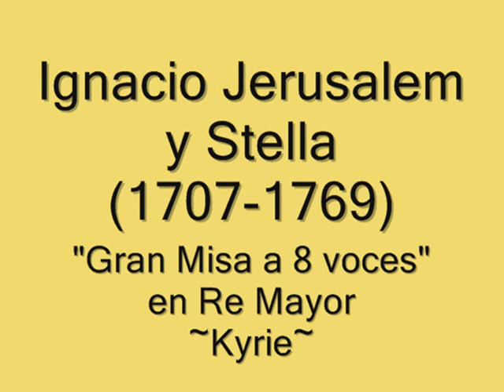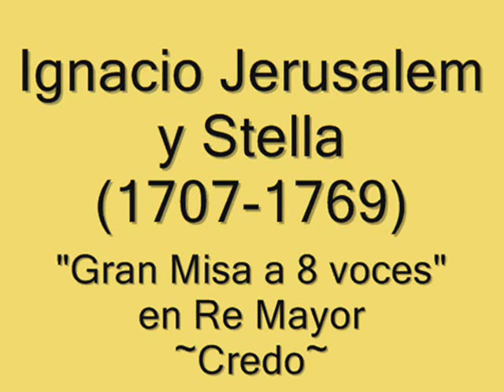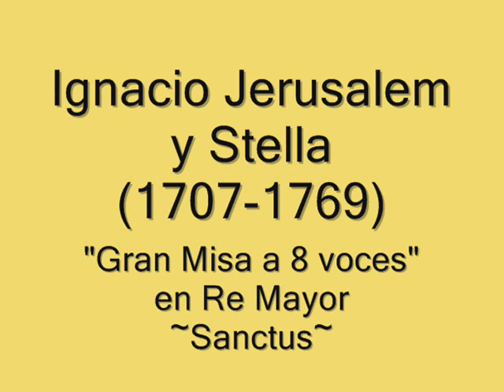Missa a 8 en Re Mayor-IGNACIO JERUSALEM~Galant Music in the New Spain (Mexico,18th century)-COMPLETE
"Gran Misa Policoral en Re Mayor" de IGNACIO JERUSALEM Y STELLA (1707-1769).
Kyrie
Gloria
Credo
Sanctus

La música de Jerusalem se difundió por todo el mundo hispánico. Por los años 90, se descubrieron en los Archivos Centrales de la Arquidiocesis de los Angeles - Misión de San Fernando (California), 3 misas concertadas (concertantes) del siglo XVIII previamente desconocidas. Aunque no llevan ascripción, se comprobó que 2 de las 3 misas son de Ignacio Jerusalem, y que la tercera: la "Gran Misa Policoral en Re Mayor", es también obra suya.
Ignacio de Jerusalem y Stella, también conocido como Ignazio Gerusalemme, (Lecce, Italia, circa 1707 - Ciudad de México, 1769) fue un violinista y compositor italiano. Inició su actividad musical en su natal Italia como violinista, también fue músico del Coliseo de Cádiz y en la Nueva España llegó a ser maestro de capilla de la Catedral de México. Sus contemporáneos le conocían como el "milagro musical" porque su talento y capacidades musicales igualaban al mismo maestro de capilla de Madrid.

Ignacio de Jerusalem y Stella nació en la ciudad italiana de Lecce hacia 1707. El investigador Annibale Enrico Cetrangolo afirma que en los archivos de la Curia Arcivescovile de Lecce se halla el acta de bautismo de Ignatius, Dominicus, Orontius, Joseph Pascali Jerusalem, fechada el 3 de junio de 1707. De acuerdo con ese documento sus padres fueron Matteo, hijo de Francesco Jerusalem, y Anna Curzio (o Stella), hija de Vincenzo. Su padre Matteo nació en Nápoles en 1667 y pasó a Lecce en 1689 al servicio de Don Gabriel Augustín Erriquez (o Enriquez), Príncipe de Squinzano, Campi Salentina y Salice, como "musico di scuola" en Campi y "maestro di Cappella" en la Iglesia de los Jesuitas de Lecce. Matteo, según las actas estudiadas, además de Ignazio, tuvo otros 11 hijos con Anna Curzio (o Stella) y uno más con Giustina Stefanelli (al parecer su primera esposa). Los padrinos de los hijos de Matteo pertenecían a la aristocracia de Lecce y de Terra d'Otranto: los Lubelli, los Tafuro, los Belli, los Enriquez, los Greco, los Personè. Anna Curzio, la madre de Ignazio Jerusalem (o Gerusalemme), era hija del napolitano Vincenzo, quien fue maestro di cappella en Lecce. Es de notar la curiosa ambigüedad en los documentos de la designación del apellido de Vincenzo y de su hija Anna, quienes figuran a veces como Stella y otras como Curzio.

En 1732 deja Italia y se instala en Cádiz para trabajar en el Coliseo (teatro) de aquella ciudad. En 1742 José Cárdenas del Real Tribunal de Cuentas, lo contrata en España junto con otros músicos y cantantes destinados a cumplir sus servicios en México. Llega a la capital de la Nueva España en 1742 para trabajar como violinista y director musical del Coliseo de México. Desde 1746 compone obras para la Catedral de México y en 1749 es contratado como maestro de capilla interino. Al año siguiente lo nombran maestro titular de la misma, cargo que ejerció hasta su muerte en el año 1769. Como maestro de capilla, Ignacio de Jerusalem fue precedido por Domingo Dutra y Andrade (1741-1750) y sucedido por Mateo Tollis della Rocca (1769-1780).

La mayor parte de la obra de Jerusalem se conserva en los archivos de música de las catedrales de México, Puebla y Oaxaca, y apenas ha sido estudiada, transcrita o ejecutada. Los registros existentes demuestran que muchas de sus obras se ejecutaban en los servicios religiosos de iglesias y catedrales a lo largo de todo el territorio de la Nueva España, desde la Alta California hasta la Ciudad de Guatemala.

En 1966 Thomas Stanford microfilmó y catalogó gran parte del archivo de música de la Catedral Metropolitana de la Ciudad de México (ACCM), en el cual se encuentran unas 100 obras de Jerusalem. Esta colección de microfilmes pertenece al acervo de la Biblioteca Nacional de Antropología e Historia y consta de más de 150 rollos de película, que contienen un gran número de obras de los principales maestros de capilla de la catedral de México. En septiembre del 2005, Fernando Zamora y Jesús Alfaro Cruz, a la sazón investigadores del proyecto MUSICAT del Instituto de Investigaciones Estéticas de la Universidad Nacional Autónoma de México, encontraron en el Libro de Canonjías de la Catedral de México un expediente con los documentos del examen de oposición que presentó Ignacio de Jerusalem para ocupar el puesto de maestro de capilla de la catedral de México.

Obra extraída del álbum: Mexican Baroque, Music from New Spain.
Interpretan: Chanticleer y Chanticleer Sinfonia.
Dirige: Joseph Jennings.
TELDEC.

Imagen de portada: Anthonis Sallaert (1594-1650), detalle de  "The Glorification of the Name of Jesus" (ca.1634).